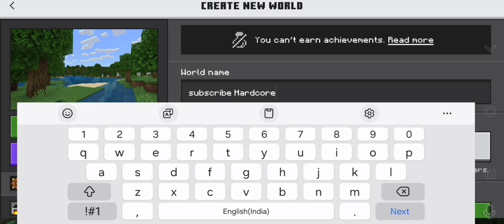Playing Minecraft hardcore mode episode 1 normal player to full iron ||Hindi